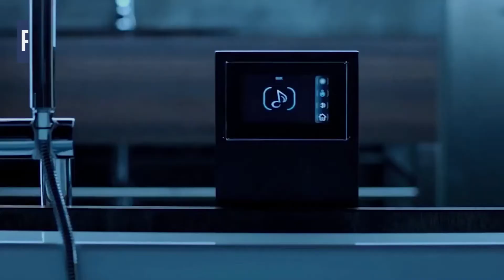HYGREE Wellness Whirlpool Massage Bath Tubs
Unwind in absolute luxury, surrounded by water and feel relaxed with tranquil hydrotherapy, imagine the feeling of being under a waterfall. Relax your muscles with a kneading massage from water jets. Turn on the music and the soothing chromotherapy lights and tune out of the stress of your day.